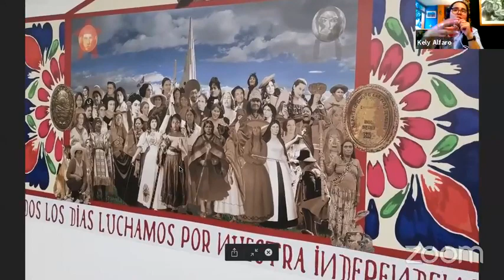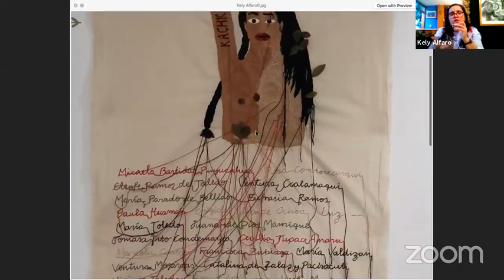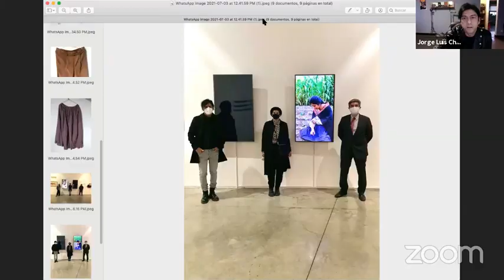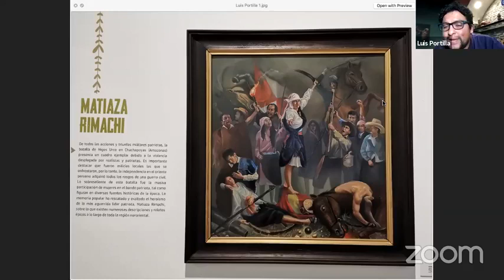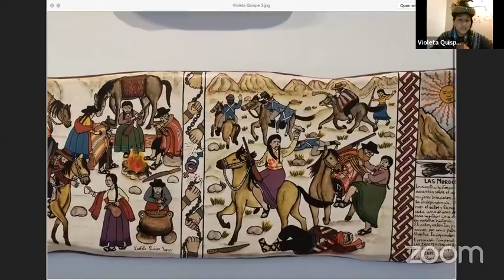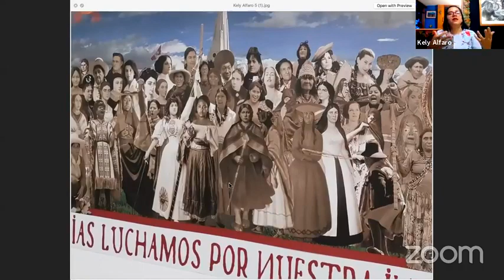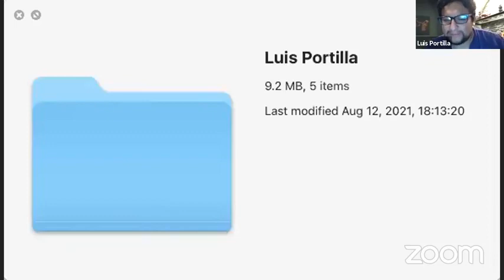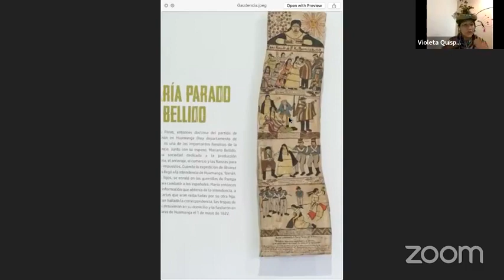Diálogo "El rol de la participación popular en la independencia de 1821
Este diálogo tiene como objetivo reflexionar sobre cómo la participación popular de montoneras y guerrillas conformadas mayoritariamente por población afrodescendiente, indígena y mestiza cumplió un papel clave en los proyectos emancipadores regionales y contribuyeron a las acciones de las expediciones libertadoras.